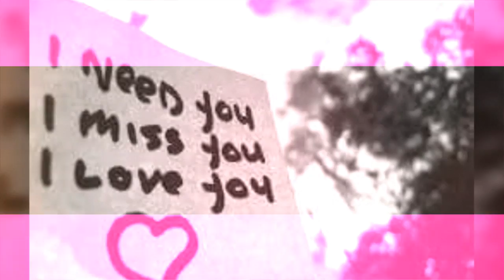Hanif Abbasi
memorial places